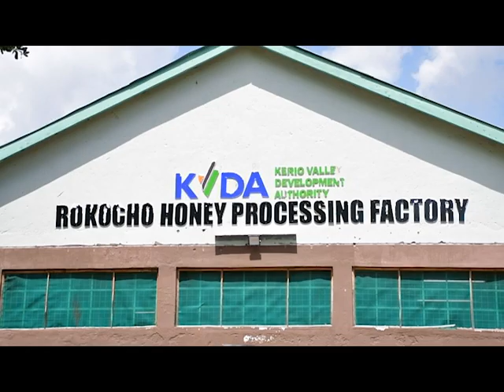STATE TO DOUBLE HONEY CAPACITY PRODUCTION IN NORTH RIFT